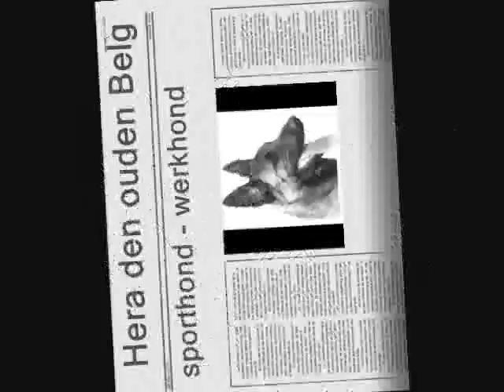PROMO-film - Hera den ouden Belg (0j-1,5j) - mechelaar / malinois 2009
Belgische herder in training van geboorte tot 1,5j oud.
Gehoorzaamheidsprogramma: debutant.
IPO/GHP/schutzhund: in opleiding.

Belgian Malinois - young working dog @ 1,5 year old.
Training obedience and IPO/GHP/schutzhund.